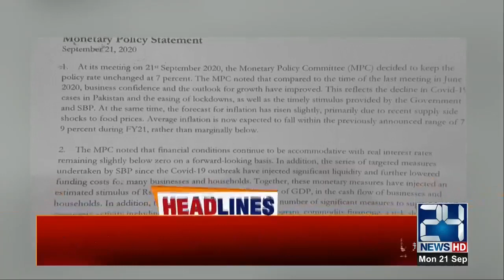6pm News Headlines | 21 Sep 2020 | 24 News HD